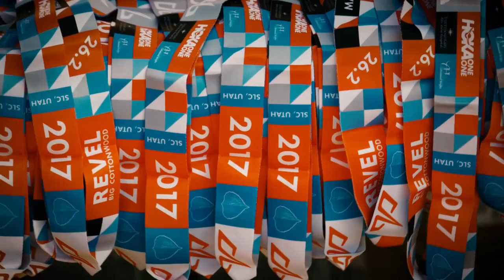2017 REVEL Big Cottonwood Marathon: Dave Smith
Dave Smith in the 2017 REVEL Big Cottonwood Marathon.